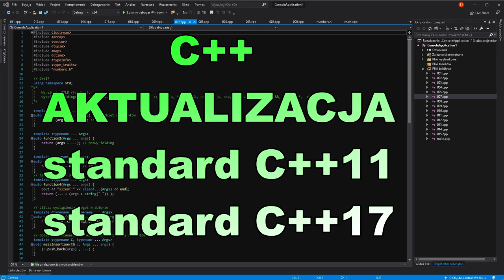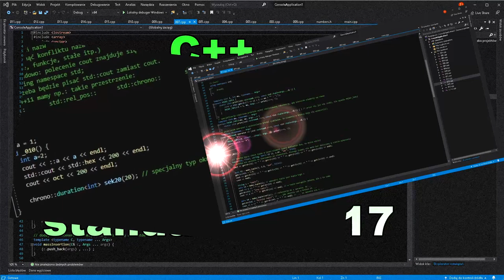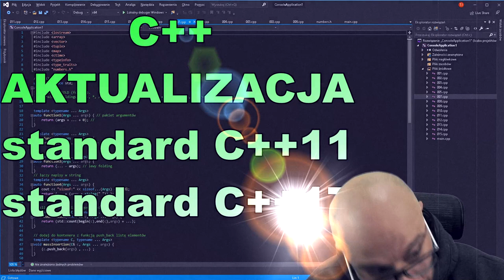C++ Aktualizacja. Odc. 0.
Czytelny kod, który ułatwia poznawanie programowania nie zawsze pociąga za sobą uzyskanie najlepszej wydajności i zastosowania najnowszych zmian języka
(choćby dlatego, że coś nowego upraszcza/zmienia coś starego, a gdy rozpoczynamy naukę, nawet stare jest nieznane).
W procesie edukacji czytelność i prostota budowania kolejnych kroków rozumowania niekiedy
jest niezastąpiona! Wydajność można (a nawet należy) poprawić, gdy już wszystko staje się jasne.
Abstrakcyjne konstrukcje o skondensowanej treści i dopieszczona wydajność następują długo po tym, jak krok po
kroku uczymy się prostych instrukcji
zapisując wszystko jak najprościej, niekiedy wręcz śmiesznie.
Odnoszę niejednokrotnie wrażenie, że profesjonalni programiści zapominają, jak zaczynali się uczyć programowania:
śmieszne błędy przy pierwszej pętli, pół dnia zmarnowane z powodu błędu logicznego w warunku czy wrażenie
uderzenia o beton przy pierwszym bardziej abstrakcyjnym zagadnieniu.
Zapomnieli też, jak z czasem odkrywali, że to, czego uczyli się na początku da się zrobić znacznie lepiej, wydajniej i profesjonalniej,
jednak gdyby od tego zaczęli, prawdopodobnie nie przeskoczyliby tego wysokiego progu.
Szukanie kompromisu między nauczaniem samego języka programowania a uczeniem zrozumienia podstaw programowania,
wdrożeniem w pewien sposób myślenia, jest w procesie edukacji przeciętnego ucznia nietuzinkowym wyzwaniem
(podkreślam: PRZECIĘTNEGO, STATYSTYCZNEGO ucznia a nie pasjonata, z którym praca wygląda istotnie inaczej).
Niekiedy ucząc jestem zmuszony upraszczać a nawet redukować wiedzę na jakiś temat, co niektórzy od razu uznają
za okaleczanie możliwości ich ukochanego języka. Cóż... za motywację służą mi podziękowania,
jakie zdarza mi się odebrać od byłych uczniów, którzy dzisiaj profesjonalnie zajmują się programowaniem i którzy obecnie
przerastają mnie wiedzą i doświadczeniem, jednak doceniają wartość tej edukacji początkowej.
Za to im wszystkim również dziękuję.
Najbliższe materiały postaram się poświęcić tym, którzy już rozumieją pewne podstawy podstaw, jednak są ciekawi nowszych rozwiązań,
nowszych możliwości języka C++.
Spojrzymy na język C++ w standardzie z roku 2011 i 2017 (c++11 i c++17).

W tej serii chciałbym nawiązać do wcześniejszego kursu, pokazać szerzej sam język C++ z uwzględnieniem tego, co wniosły w/w standardy.
Zakładam więc, iż rozumiesz pętle czy funkcje, dotknąłeś idei programowania obiektowego a teraz chciałbyś pójść dalej.
To wciąż tylko edukacja szkolna - ale będzie ciekawiej!
Planuję krótkie odcinki, sprzedające wiedzę w małych pakietach, zawsze na przykładzie i w swoim stylu - dziobiąc, tłumacząc z każdej strony,
licząc na to, że nawet jak był problem ze zrozumieniem czegoś za pierwszym podejściem, to nie będzie za dziesiątym ;)